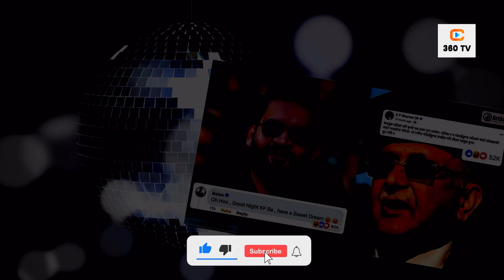बालेनका विश्व हल्लाउँने टप १० काम || अहिले सम्मकै ठूलो चमत्कार भयो काठमांडौमा ||Balen||Top 10 Work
Welcome to the Official 360TV HD YouTube Channel. Launched in July 2020.

360TV HD is the largest private news & entertainment channel of Nepal and a part of 360Media Network Ptv.Ltd.

360Tv, which includes daily news updates with the help of more than a hundred reporters on ground and with the policy of thoroughly verifying reports and breaking news, is the most trusted source of information on current events.

360DharmaDarsan,ज्योतिष विज्ञानद्वारा आफ्नो भाग्य  भुत वर्तमान र भविस्य विश्लेषण गरि सहज जीवन यापन गर्न , देश विदेशमा रहनुहुने धेरै महानुभावहरुको कुण्डली विश्लेषण गरि ख्याती कमाइसक्नुभएका अन्तरास्ट्रिय परिचित पुराणाचार्य ज्योतिर्विद दुर्गा प्रसाद ढकाल मार्फत दैनिक राशिफल लगायत सम्पुर्ण धर्म सम्बन्धित जानकारी प्रसारण तथा प्रकाशन हुने छ ।
360entertainment,which includes daily entertainment news updates.

360TV is authorized to upload this video. Using of this video on other channels without prior permission will be strictly prohibited.